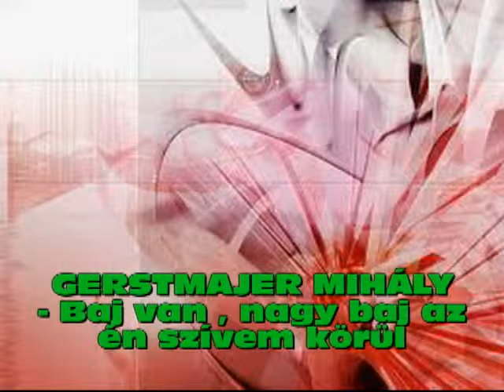GERSTMAJER MIHÁLY - Baj van , nagy baj az én szívem körül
Ez a dal PÁSZTOR PÉTER temerini ismerősöm gyűjteményéből van.